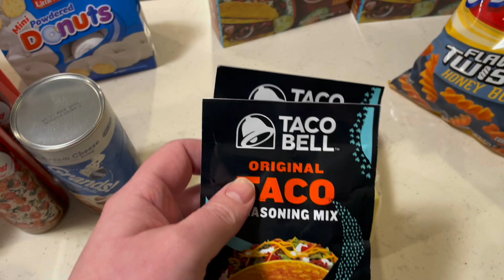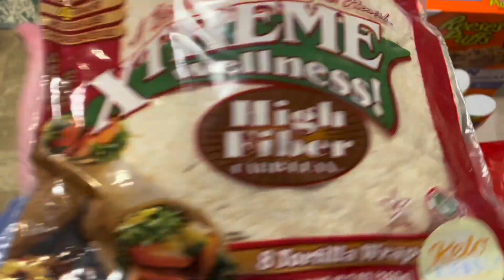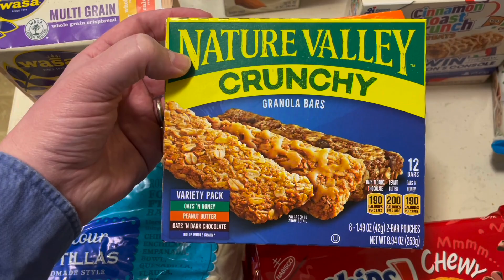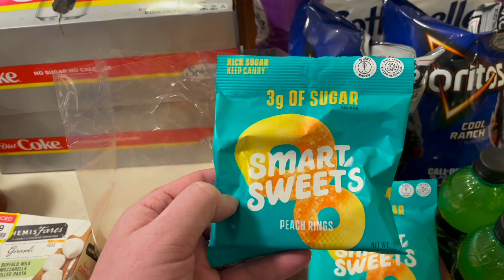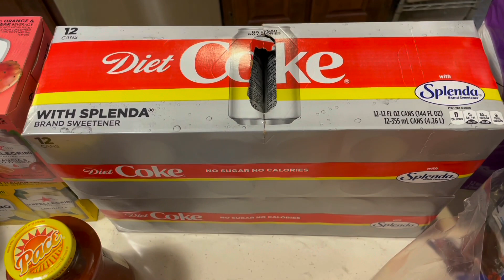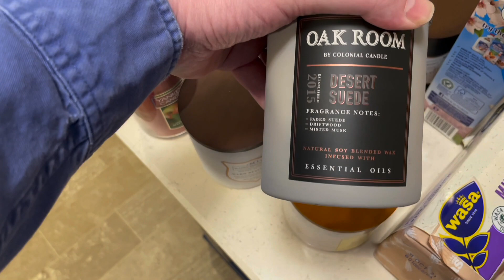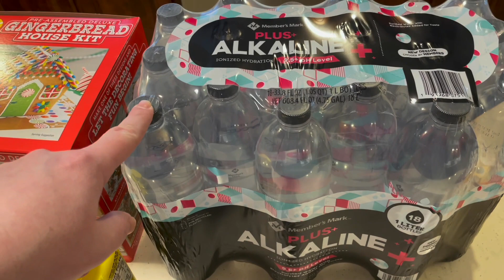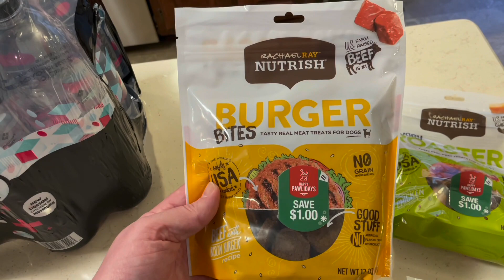Grocery haul - Walmart, Kroger, Sams, PetSmart